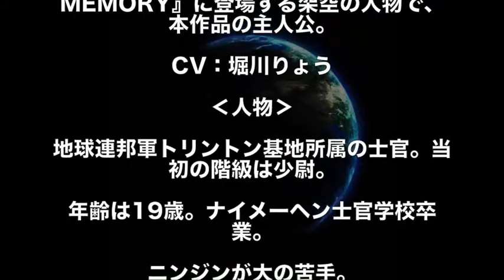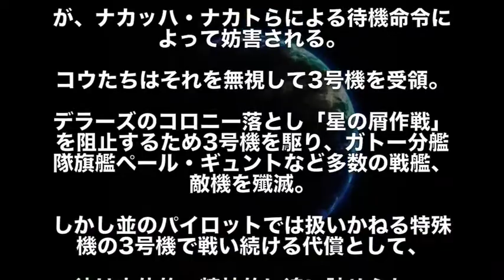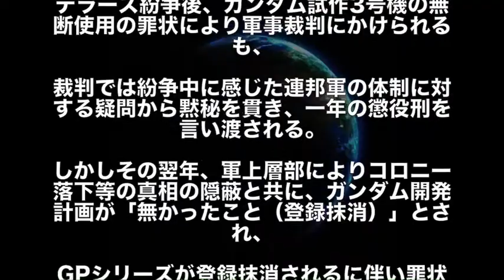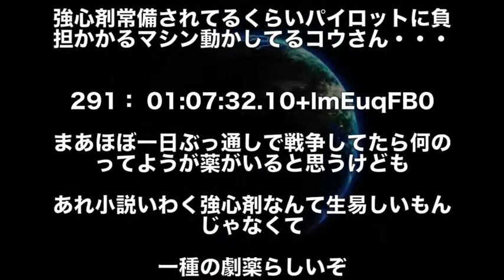【ガンダム0083】幻の撃墜王コウ・ウラキとガンダムについてのジンクス知ってる？(ガンダム0083考察)